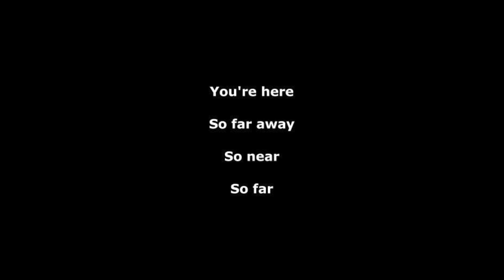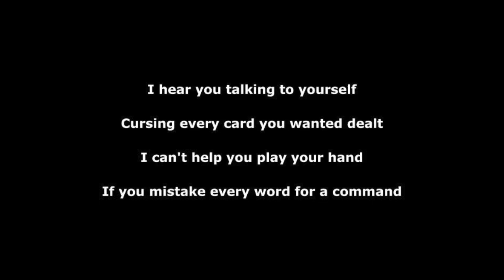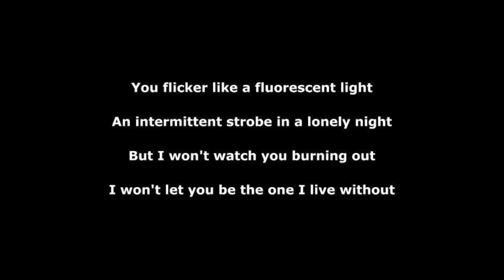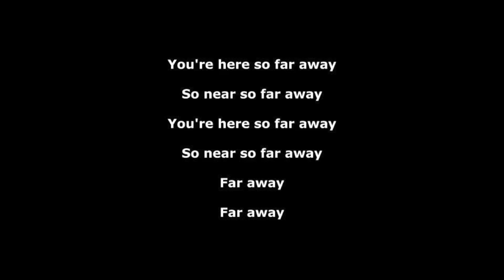Near/Far-Death Cab for Cutie Lyrics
Lyrics to Near/Far by Death Cab for Cutie